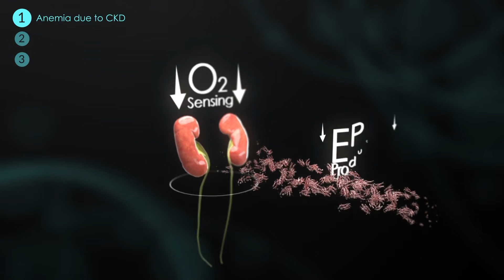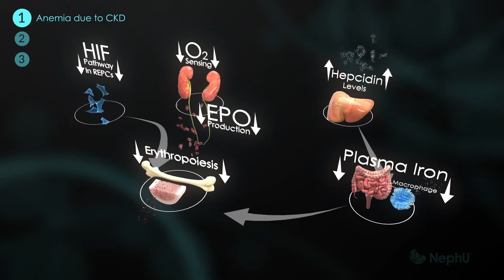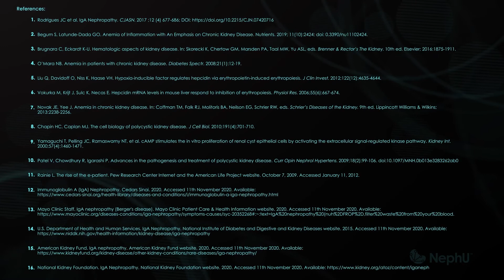Explore NephUs Areas of Disease Focus Youtube Snippet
NephU is an engaged community dedicated to raising awareness about kidney disease and related conditions, including Anemia due to Chronic Kidney Disease (CKD), Autosomal Dominant Polycystic Kidney Disease (ADPKD), and IgA Nephropathy (IgAN). Watch this short video to explore NephU’s areas of focus and the mechanisms that lead to these kidney diseases and related conditions.

It is not intended as, nor is it a substitute for medical care or advice or professional diagnosis. Health care professionals should use their independent judgment when reviewing NephU’s educational resources. Users seeking medical advice should consult with a health care professional.

February 2022   US.CORP.X.21.00227/US.CORP.X.21.00127